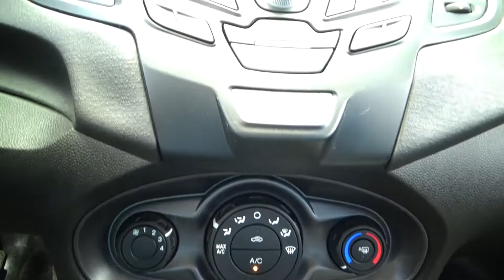Volkswagen / Fiesta / 2019 - 1500